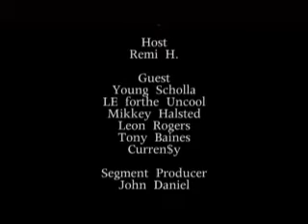UGTV Presents Curren$y Hosted By Remi H - Internet Exclusive Content and Conclusion (Part 6 of 6)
Remi H. host the Curren$y Show Live @ Reggie's 3-12-10.  Featured Interviews and performances by Young Scholla, LE for the Uncool, Mikkey Halsted, Leon Rogers, Tony Baines and Curren$y. Special Internet exclusive segment of a Mic Terror "Rap Battle"

This is the second time this is uploaded. Now with a new and improved sound quality!